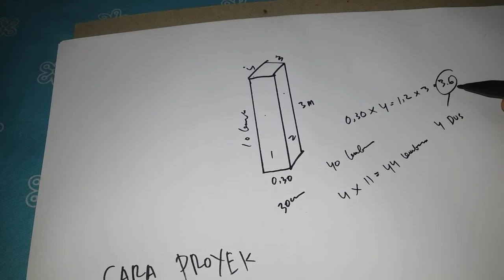CARA MENGHITUNG KEBUTUHAN KRAMIK TIANG PADA BANGUNAN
halo semuanya selamat datang kembali di channel cara proyek ,pada vidio kali ini saya kaan sedikit shre tentang cara menghitung kebutuhan kramik pada tiang / kolom semoga bermanfaat untuk temen temen,,

JIKA TEMEN -TEMEN MEMPUNYAI KRITIK DAN SARAN SILAHKAN TULISKAN DI KOLOM KOMENTAR